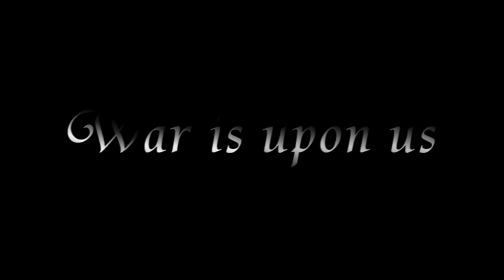Elven Legacy Game Presentation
The shadows of destruction begin to loom on the horizon once a human mage uncovers a dark and powerful secret dating back to the remote past of the Elven race.
However, the Elves cannot allow this forbidden knowledge to fall into the hands of others and thus imperil the world. For the first time in countless years, this ancient race must venture forth and interfere with events transpiring in the lands of man. With the renegade mage in their sights, the sorceress Gilwen and ranger-lord Seagate set off together, unaware that beliefs and friendships alike will soon be tested

Elven Legacy delivers a world filled with magic and a thrilling nonlinear storyline. Through an epic quest to restore the former glory of the Elven race, this fantasy strategy game offers both depth and scope, all in colourful and inspirational settings. With the accompanying tools, players can also create their own missions and campaigns, and share them through multiplayer.

Features
•More than 100 various units in nine arms and five powerful heroes
•Five playable factions, available for multiplayer combat in 16 scenarios
•Various game endings which depend on the players choices
•Powerful built-in game editor

Elven Legacy is planned for a release in April, 2009.